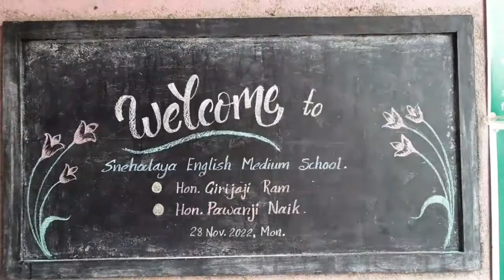Inauguration of the late Mr. Sudhakar Ram Music Center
A new Music Room was inaugurated in our English Medium School in memory of the late & great  Mr. Sudhakar Ram.